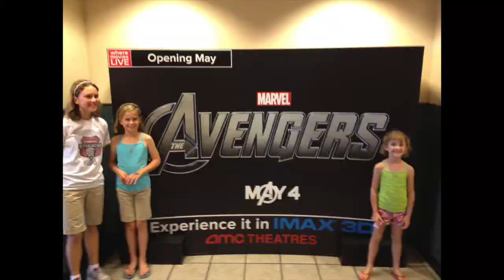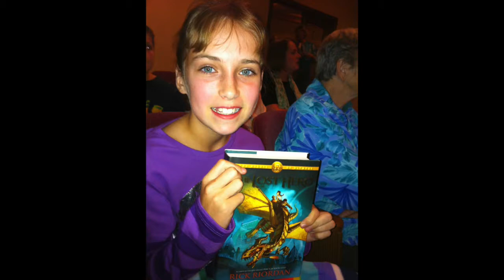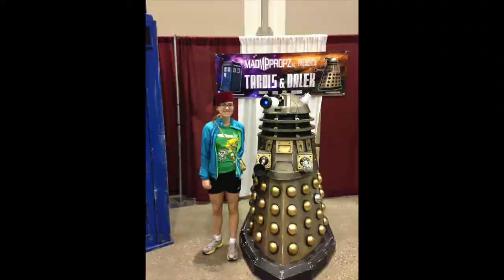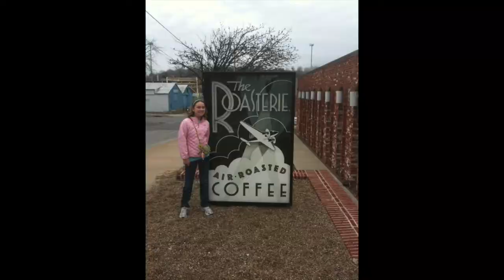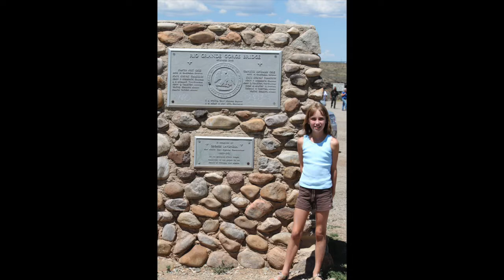Grad Party Slideshow